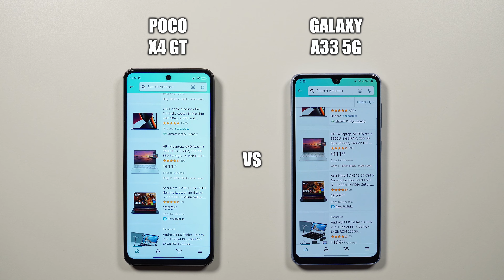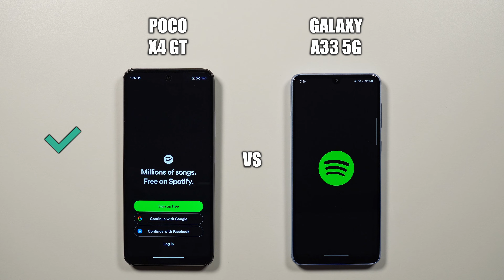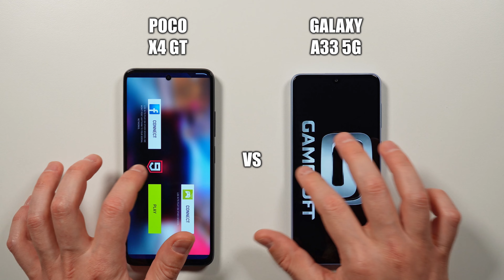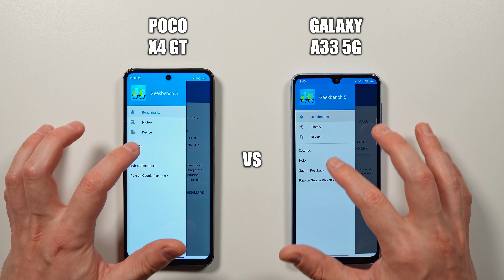Poco X4 GT vs Samsung A33 5G 🔥 Speed Test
Speed Test of Poco X4 GT vs Samsung A33 5G.

Dimensity 8100 vs Exynos 1280 Speed Test Comparison.

Xiaomi Poco X4 GT is powered by Android 12, MIUI 13, MediaTek Dimensity 8100 (5 nm) CPU, and Mali-G610 MC6 GPU. It has 8GB of RAM.

Samsung Galaxy A33 5G is powered by Android 12, One UI 4.1, Exynos 1280 (5 nm) CPU, and Mali-G68 GPU. It has 6GB of RAM.

00:00 Poco X4 GT vs Samsung A33 5G
00:10 Device Boot
01:10 Popular Apps (PUBG, Free Fire, Call of Duty, etc.)
05:49 RAM Management
08:06 Benchmark Results (3DMark, Geekbench 5 & AnTuTu)